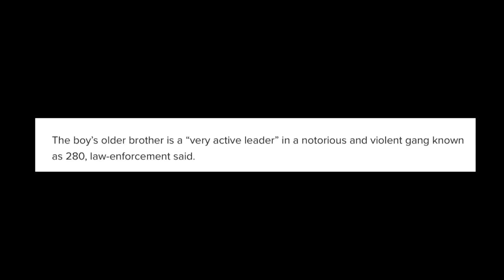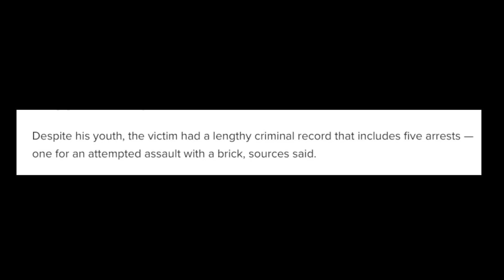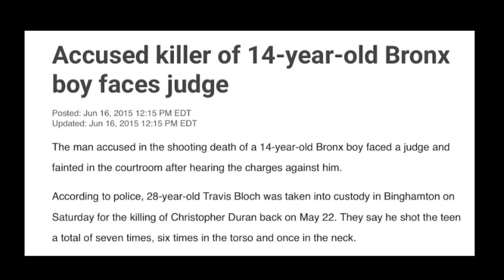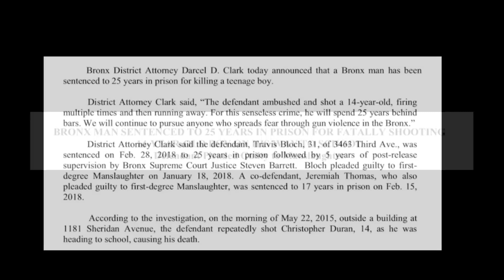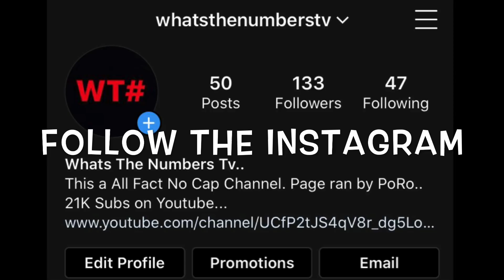Christopher Duran.. Killed Walking To School.. (Real Story & Update On Murder Case)